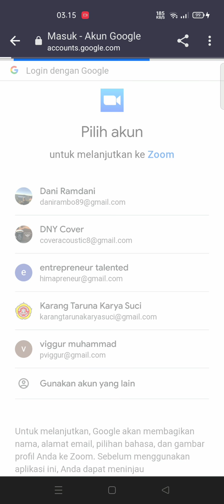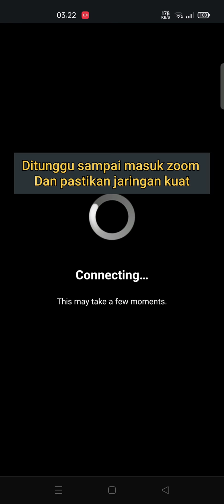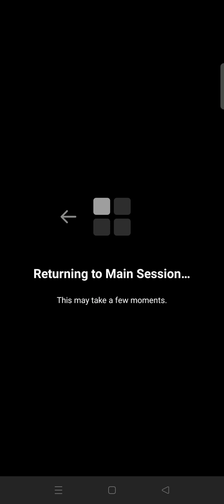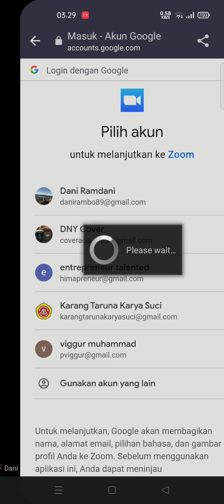Tutorial Install aplikasi Zoom dan cara penggunaan breakout room